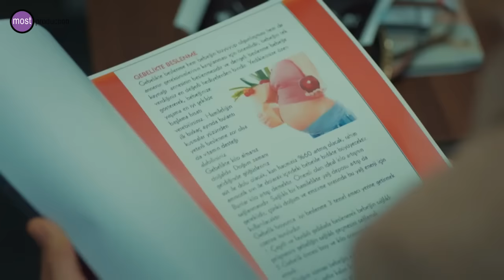Hayat Şarkısı - Düğmenin Kalp Atışları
Hayat Şarkısı 31. Bölüm Sahneler